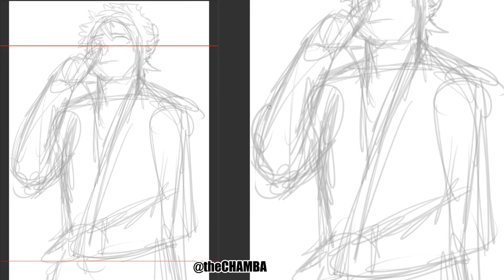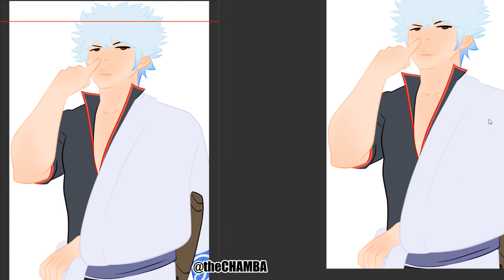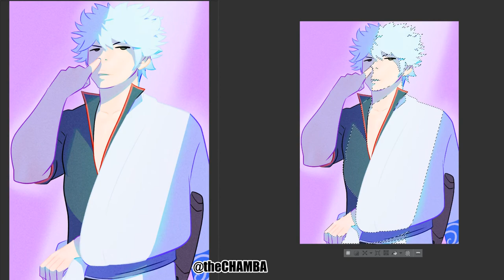Patreon Time-Lapse - Gintoki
Patreon Time-Lapse of Gintoki of manga/anime 'Gintama'.

Originally uploaded on 18th July, 2018.

TOOLS:
(DIGITAL)
Wacom Intuos4

(TRADITIONAL)
HBpencil lead
Pentel Pocketbrush/Brushpen